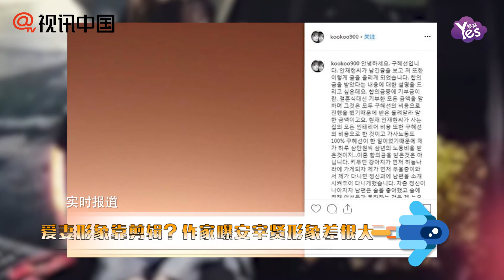愛妻形象靠剪輯？作家透露安宰賢形象差很大